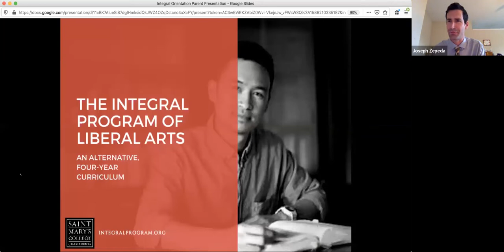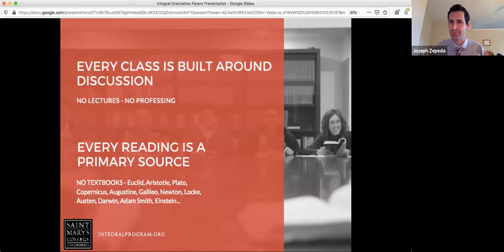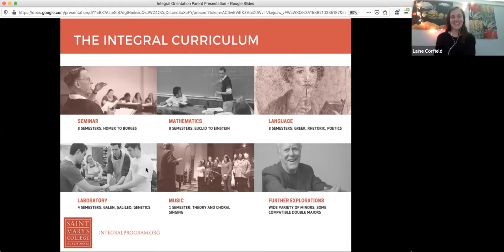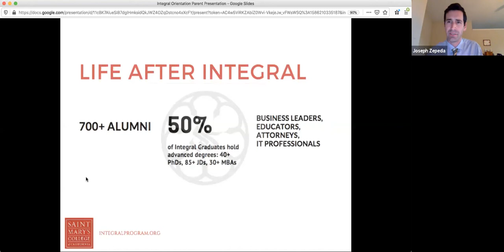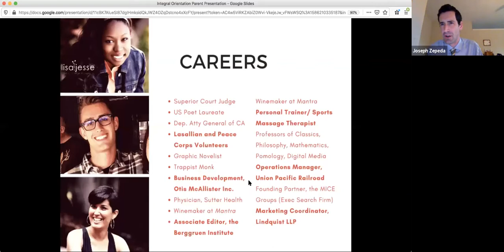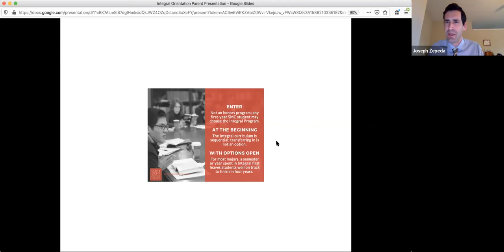A Conversation about the Integral Program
A conversation between Tutor Joe Zepeda and students Laine Corfield, '20 and William Roush, '22 about the Integral Program, hosted by Jessica Stunz.